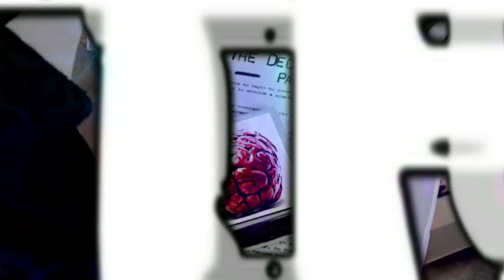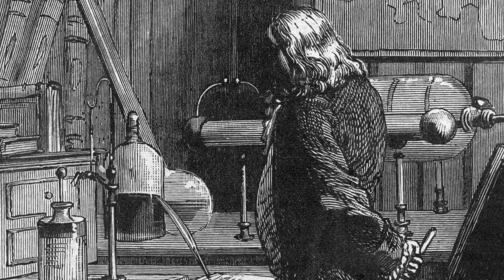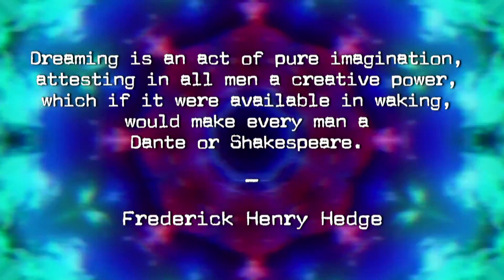Stuff They Don't Want You to Know - Deceptive Brain: Part 2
It's true that your brain may not be nearly as objective as you'd hope, but sometimes these eccentricities can work in your favor. Tune in to learn how you can hack your brain for better performance.